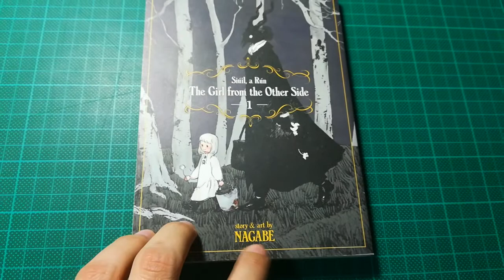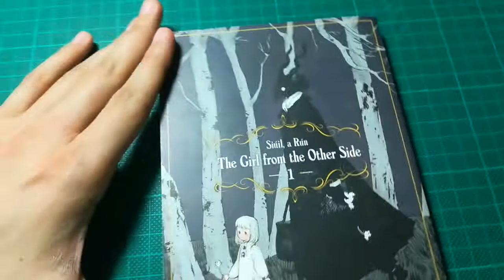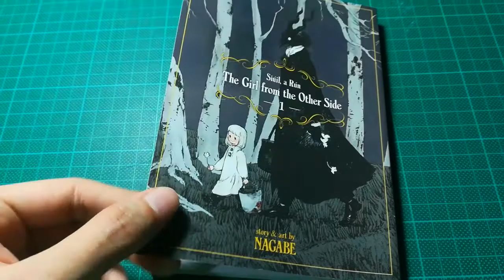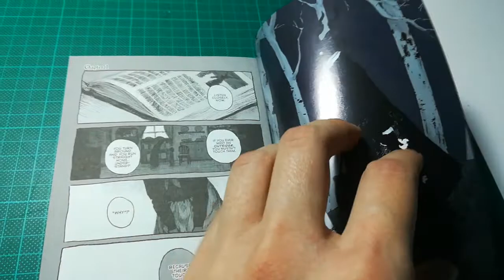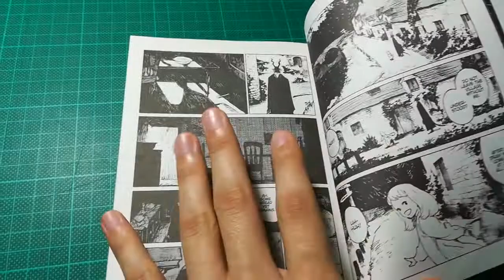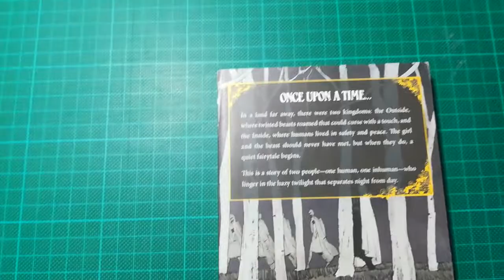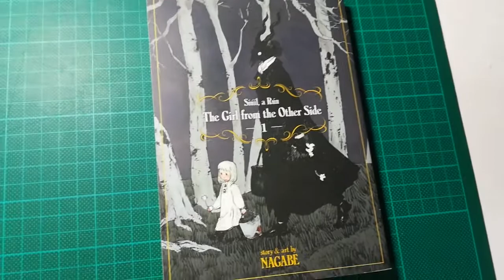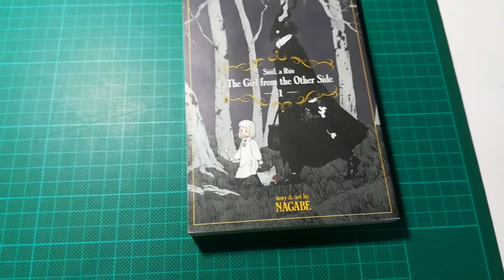The Girl from the Other Side (Seven Seas) - Examinando Tomos de Manga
Manga: The Girl from the Other Side
Mangaka: Nagabe
Edición: Seven Seas